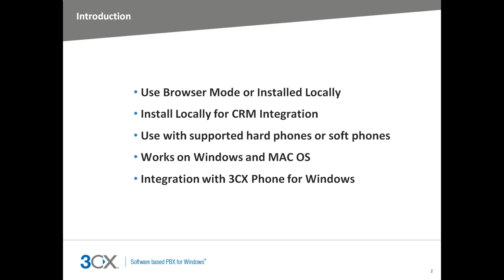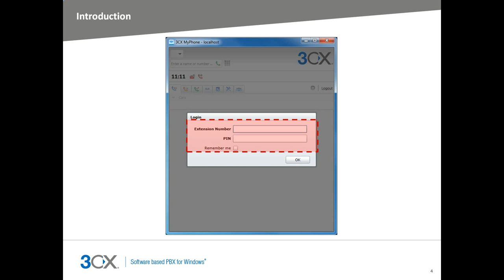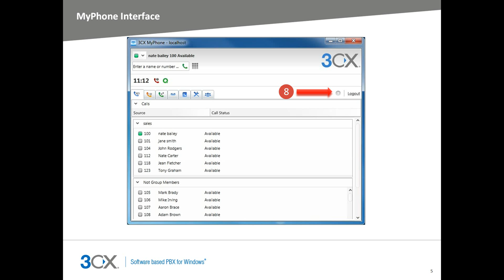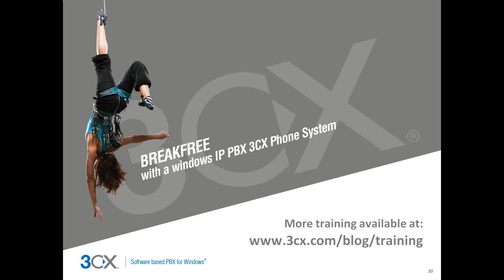Using 3CX MyPhone Part One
This video shows a general overview on how to use 3CX MyPhone. We'll also take a closer look at some of the features it provides and how you can make the best use of them, such as how to handle queue calls, your voice mails, the Call History report and your Phonebook.